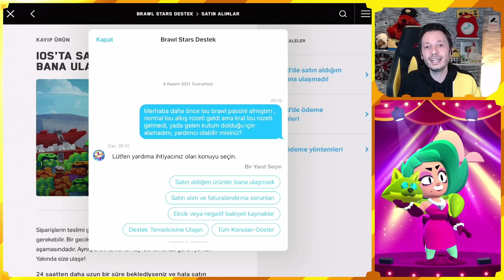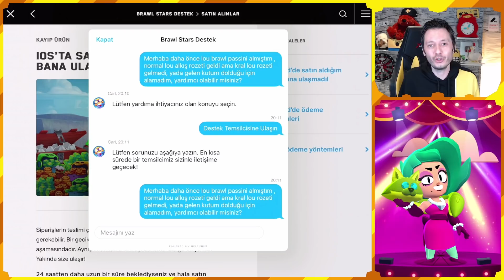SUPERCELL 'DEN GELEN 10 ÜCRETSİZ ÖDÜLÜN BİRİ KAYBOLDU! DESTEĞE YAZDIM - Brawl Stars